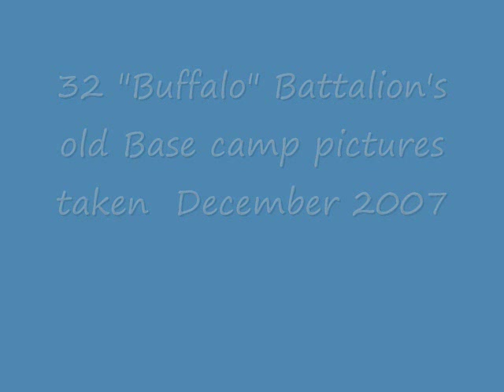32 "Buffalo" Battalion Old Base camp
Old Base camp pictures taken December 2007